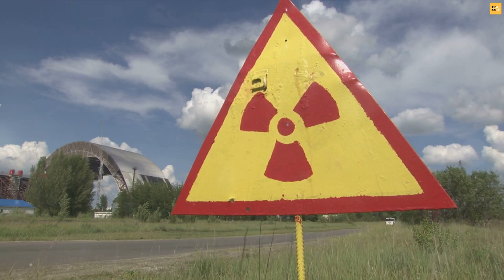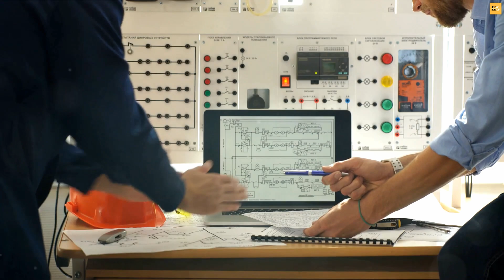Why nuclear powerplants are not everywhere?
In this thought-provoking video, we delve into the reasons why nuclear power plants are not as widespread as one might expect. While nuclear energy offers immense potential in terms of clean, efficient power generation, there are several complex factors that have contributed to its limited adoption.

🌐 Global Perspectives on Nuclear Energy:
We examine the varied stances countries have taken towards nuclear power, considering political, economic, and social factors that influence decision-making. From concerns about safety and environmental impact to the availability of alternative energy sources, each nation's approach plays a crucial role in the global landscape of nuclear power.

☢️ Safety Concerns and Public Perception:
One of the primary reasons nuclear power plants are not ubiquitous is the persistent concern over safety. We explore notable incidents, the stringent safety measures implemented, and the impact of public perception on the industry. Understanding these factors is key to unraveling the complex relationship between nuclear power and public sentiment.

🔄 Economic Challenges and High Initial Costs:
Nuclear power plants often come with high upfront costs, which can be a significant barrier to entry for many countries. We analyze the economic challenges associated with building and maintaining nuclear facilities, considering the long construction timelines and financial investments required.

🌿 Rise of Renewable Energy Sources:
With the growing emphasis on sustainable energy solutions, renewable sources like solar and wind power have gained popularity. We explore how advancements in these technologies, coupled with their lower environmental impact, have influenced the global shift away from nuclear energy.

🔄 Waste Management and Environmental Impact:
Nuclear power generates radioactive waste, presenting a unique challenge in terms of disposal and long-term environmental impact. We discuss the efforts made in developing safe storage solutions and the ongoing debate surrounding nuclear waste management.

Join us as we navigate through the intricate web of factors contributing to the limited presence of nuclear power plants worldwide. Understanding these challenges is crucial in shaping the future of energy and fostering a well-informed dialogue on the role of nuclear energy in our ever-evolving world.